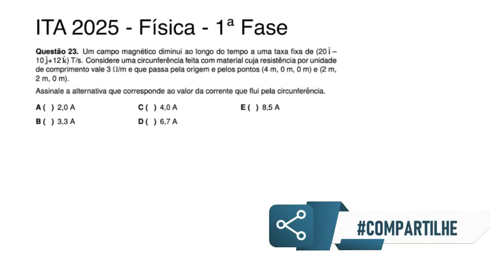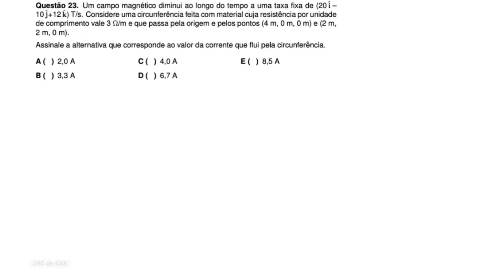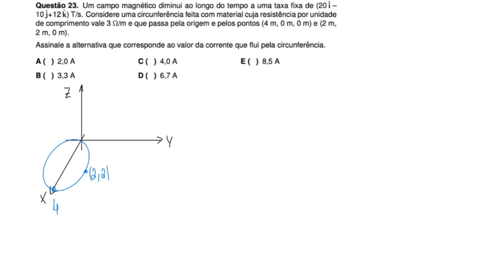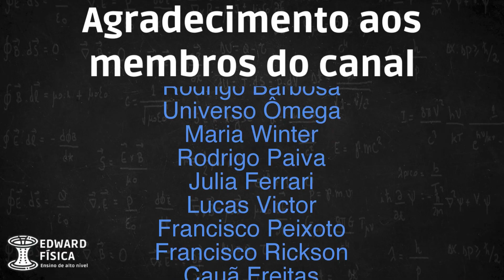ITA 2025 - 1ª Fase - Questão 23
TÓPICOS
- indução eletromagnética
- lei de Faraday-Newmann

Resolução de física da 1ª Fase do ITA 2024/2025

Aproveitem,

Enunciado:
Um campo magnético diminui ao longo do tempo a uma taxa fixa de (20i - 10j + 12k) T/s. Considere uma circunferência feita com material cuja resistência por unidade de comprimento vale 3 ohms por metro e que passa pela origem e pelos pontos (4 m, 0 m, 0 m) e (2 m, 2 m, 0 m).

Assinale a alternativa que corresponde ao valor da corrente que flui pela circunferência.